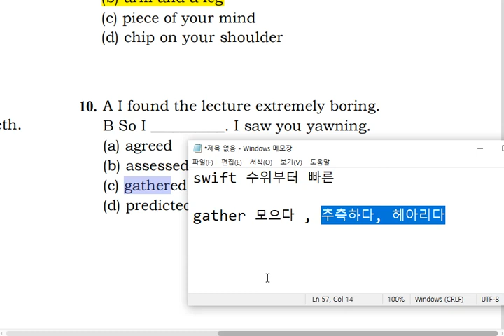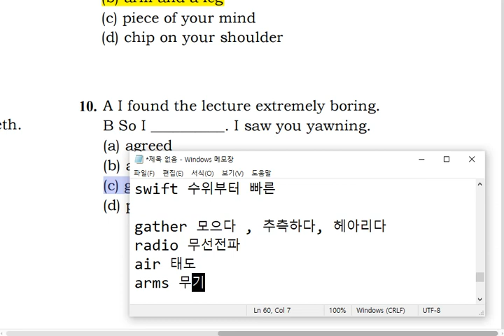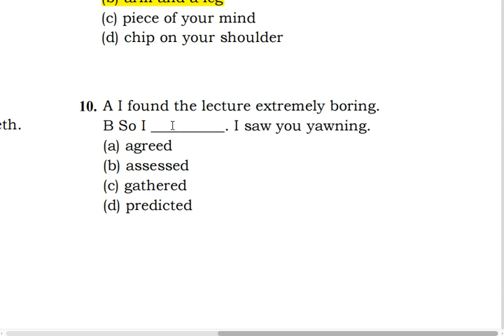텝스 04 어휘 10 해설 곽영어